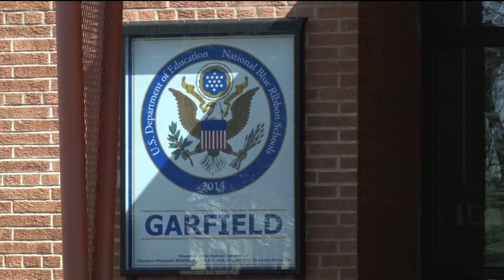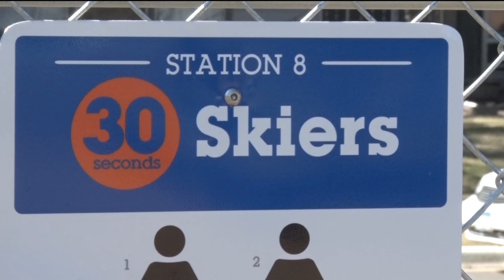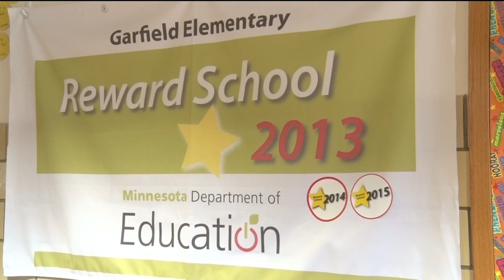Community Spotlight: Garfield Elementary Active Recess Program